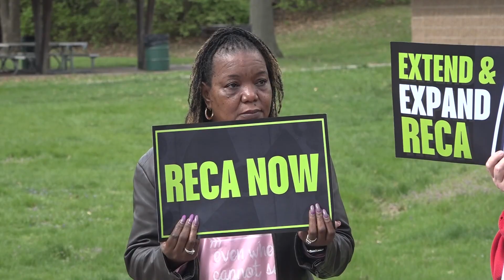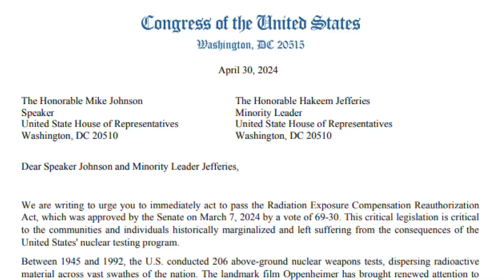St. Louis advocacy group heading back to D.C. to push for radioactive waste compensation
A St. Louis advocacy group will soon head back to Washington D.C. to get financial support for radioactive waste victims. This is the group's sixth time going in a year.